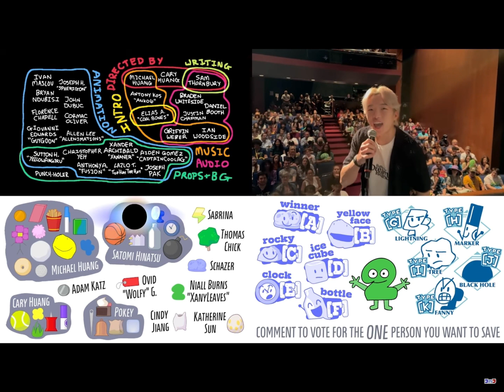TPOT 6 but only when Marker’s on screen!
Bfdi is owned by @BFDI
This video is owned by @BFDI too